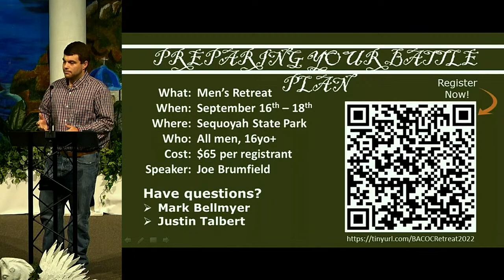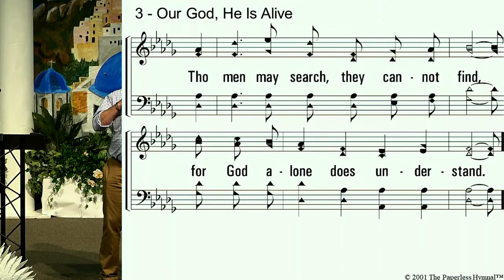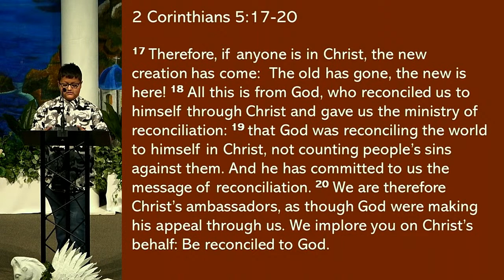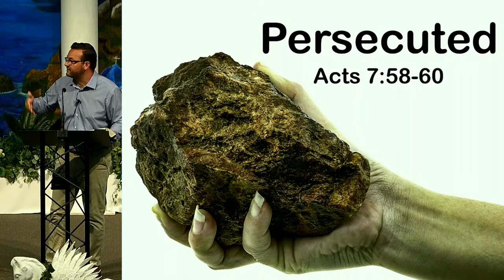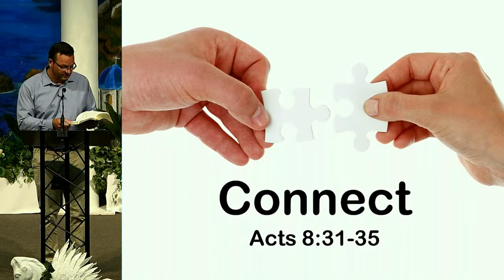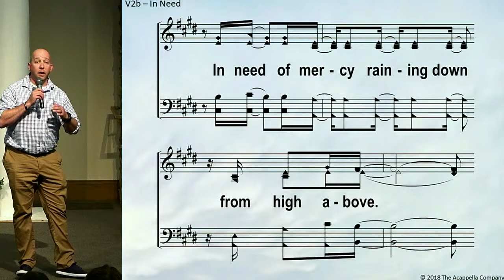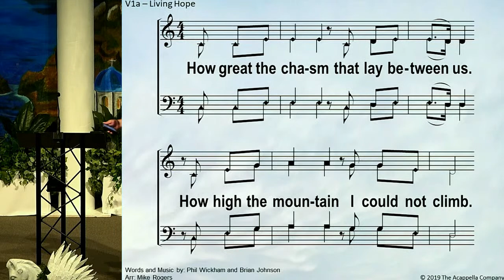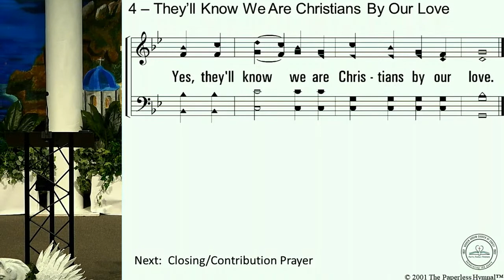Sharing Jesus - Andrew Lemus